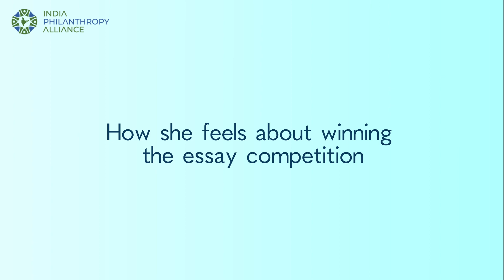Aarshi : Winner of the 2023 Youth Essay Competition in the Middle School category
Aarshi, Winner of the 2023 Youth Essay Competition in the Middle School category, believes that by spreading awareness, sharing skills and sponsoring children, we can create positive change to reduce poverty in India, and improve people’s confidence, well-being and potential.